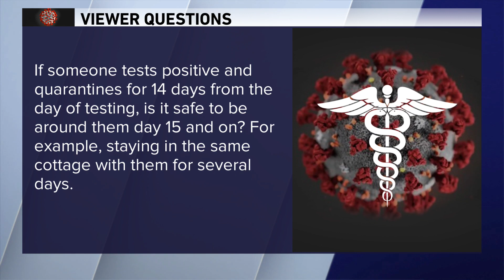'If I tested positive for antibodies, will I still need vaccine?' Dr. Murphy answers viewer COVID-19